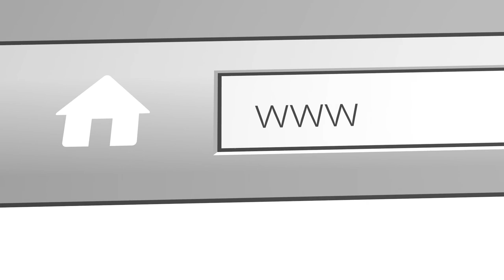The Fifth Commandment | Part 2